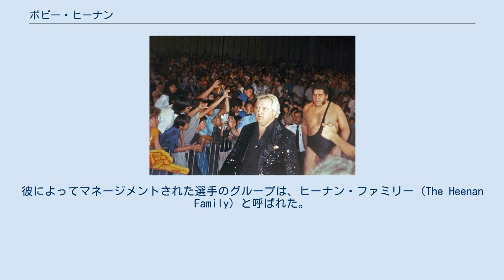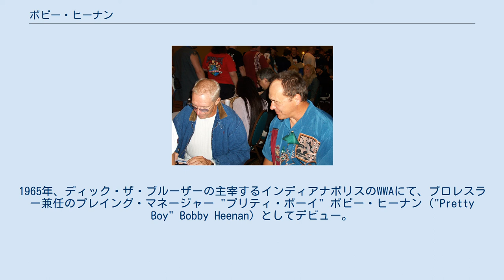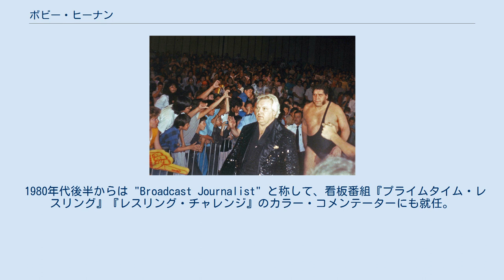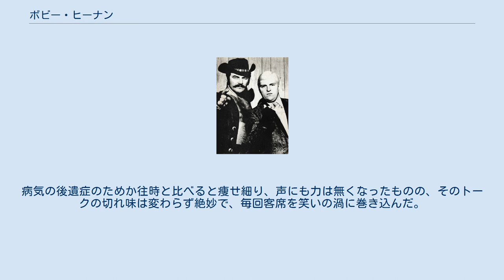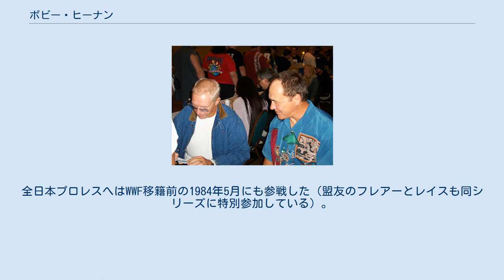ボビー・ヒーナン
ボビー・ヒーナン（Bobby Heenan、本名：Raymond Louis Heenan、1944年11月1日 - 2017年9月17日）は、アメリカ合衆国のプロレスラー、マネージャー、コメンテーター。
 ヒールのマネージャーとしての悪賢さから、ボビー "ザ・ブレイン" ヒーナン（Bobby "The Brain" Heenan）と呼ばれ、Weasel（イタチ、卑怯者）と罵られることもある。
そのキャラクター・イメージから、ギミック上はカリフォルニア州ビバリーヒルズ出身とされた。
 多くのレスラーやファンから「史上最高のマネージャー」と讃えられる生粋の悪徳マネージャー。
数多くの名選手をマネージメントし、見方によってはハルク・ホーガン最大の宿敵であった。
彼によってマネージメントされた選手のグループは、ヒーナン・ファミリー（The Heenan Family）と呼ばれた。
 ブラックジャック・ランザ（左）とヒーナン（1971年） 幼少期に父親が家出して祖母と母親に育てられたが、15歳の時に母親が失業。
家計を助けるために学校を中退して様々な職に就いた後、子供の頃からファンだったプロレス業界に入り、リングボーイとなってレイ・スティーブンスの付き人や会場の雑用係を務めていた。
1965年、ディック・ザ・ブルーザーの主宰するインディアナポリスのWWAにて、プロレスラー兼任のプレイング・マネージャー "プリティ・ボーイ" ボビー・ヒーナン（"Pretty Boy" Bobby Heenan）としてデビュー。
アンジェロ・ポッフォ&クリス・マルコフのデビルズ・デュオのマネージャーを担当した。
 1969年のAWA入団後は、当時ラリー・ヘニングが同じニックネームを用いていたため、ザ・ブレインを名乗り、スティーブンス&ニック・ボックウィンクル、ザ・ブラックジャックス（ブラックジャック・マリガン&ブラックジャック・ランザ）、ボビー・ダンカンらのマネージャーを務める。
AWAと提携関係にあった古巣のWWAではバロン・フォン・ラシクやバリアント・ブラザーズ（"ハンサム" ジミー・バリアント&"ラシャス" ジョニー・バリアント）も担当するなど、1970年代はAWAとWWAを股にかけて活動した。
レスラーとしては、1974年にシカゴとインディアナポリスに特別参戦したザ・シークのタッグ・パートナーに起用され、ブルーザー&ボボ・ブラジルと対戦している。
 1979年、AWAから1年間の追放処分を受けたというストーリーのもと、ランザと共にジム・バーネットの主宰するNWAジョージア地区のジョージア・チャンピオンシップ・レスリングに転戦。
キラー・カール・コックス、マスクド・スーパースター、アーニー・ラッド、プロフェッサー・タナカら同地のヒール勢を引き入れ、ジョージア・ヒーナン・ファミリーを組織する。
1980年からはAWAに復帰して再びボックウィンクルと組み、円熟期に入った彼を支えると共に、スーパー・デストロイヤー・マークIIやケン・パテラなどのヒールをマネージメントした。
レスラーとしても、バック・ズモフが保持していたAWA世界ライトヘビー級王座に再三挑戦、勝利を収めたこともあったが、当時の体重がライトヘビー級のリミットを超えているとして戴冠は認められなかった。
 アンドレ・ザ・ジャイアントを先導するヒーナン 1984年、WWFと契約。
当初はジェシー・ベンチュラのマネージャーを予定されていたが、ベンチュラが病気により引退したためビッグ・ジョン・スタッドに付く。
その後もヒール転向後のアンドレ・ザ・ジャイアント、キングコング・バンディ、ポール・オーンドーフ、ハーリー・レイス、リック・ルード、アーン・アンダーソン、ミスター・パーフェクト、リック・フレアー、他にも数々の大物選手を担当した。
彼らのほとんどはハルク・ホーガンの反対側のコーナーに立っていたヒールであり、ヒーナンがホーガンやアルティメット・ウォリアーなどに叩きのめされるシーンは1980年代のWWEを象徴する名場面の一つだった。
 1980年代後半からは "Broadcast Journalist" と称して、看板番組『プライムタ...